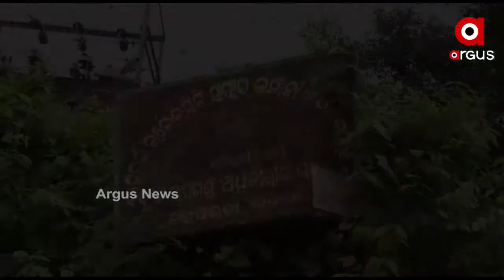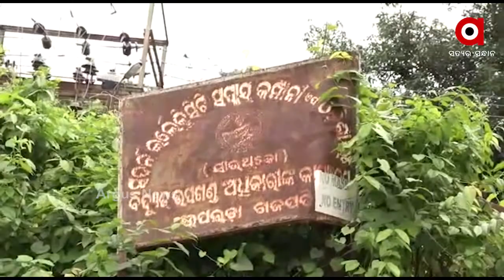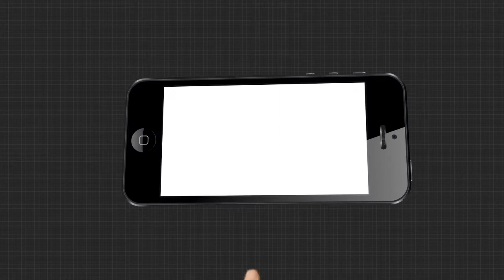ବିପଦ ସଙ୍କୁଳ ଅବସ୍ଥାରେ ବିଦ୍ୟୁତ ବିଭାଗ ସରକାରୀ କାର୍ଯ୍ୟାଳୟ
ବିପଦ ସଙ୍କୁଳ ଅବସ୍ଥାରେ ବିଦ୍ୟୁତ ବିଭାଗ ସରକାରୀ କାର୍ଯ୍ୟାଳୟ । କେଉଁଠି ଛାତ ନାହିଁତ ଆଉ କେଉଁଠି ନାହଁ କବାଟ । କାର୍ଯ୍ୟାଳୟ ଚାରିପାଖ ଚାରିପାଖ ନ କଥା ନକହିବା ଭଲ.
ArgusNews Odisha Gajapati Goverment_OfficeWatch all the current, latest and breaking news only on "TheArgus.in" LIVE TV. The one-stop destination for LIVE news on politics, entertainment, sports, gadgets, and business.